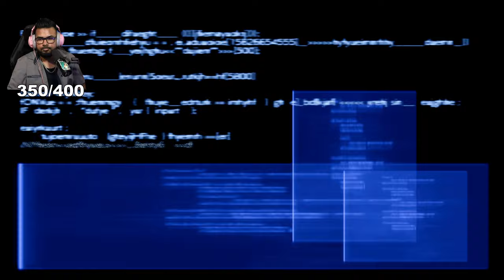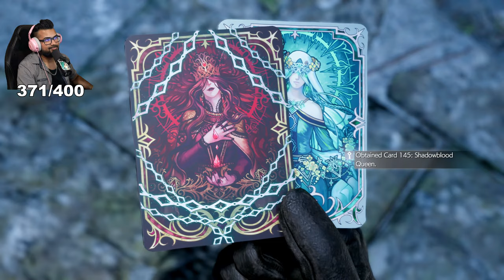FF7 Rebirth Continues to Shock & Awe OPEN WORLD & TIFA GOLD SAUCER DATE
00:00:00 Intro
00:10:11 JULES 1st Attempt!
00:17:49 WE SMOKED JULES
00:26:00 World Hunt Cleanup
01:02:04 I have a queens blood problem
01:58:45 Nibelheim Protorelic
02:46:04 Queens Blood QUEST & Saucer Mini Games
04:16:20 Queens Blood QUEST WRAP-UP
04:31:17 SMOKED SHADOWBLOOD QUEEN
05:06:23 Main Story Start
05:16:50 TIFA DATE